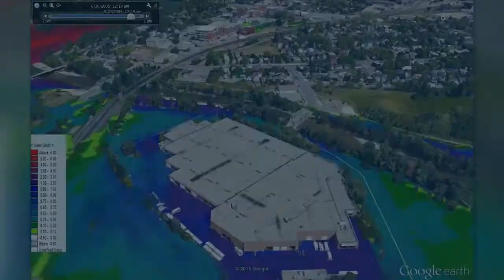MIKE FLOOD | 100 Year Flood Simulation for the Elbow River in Calgary